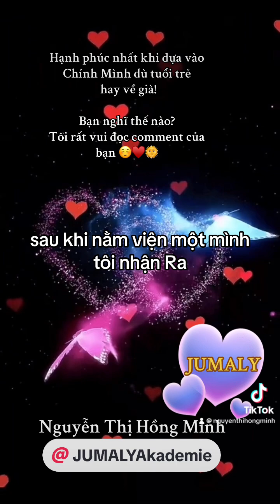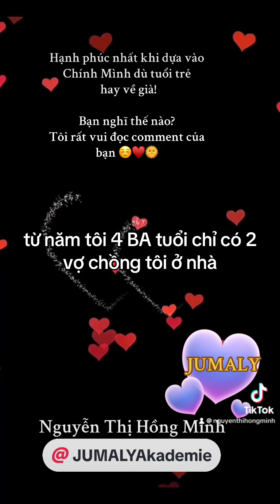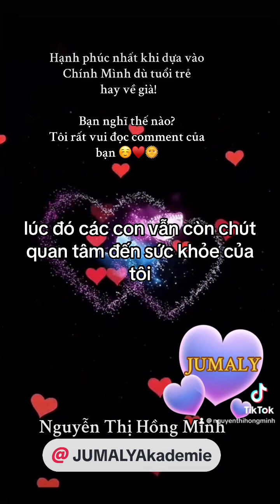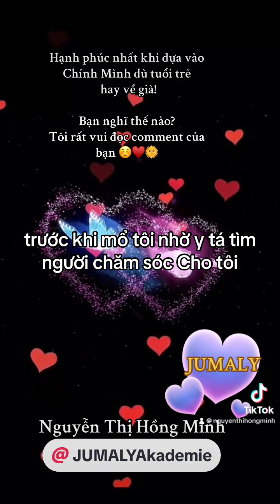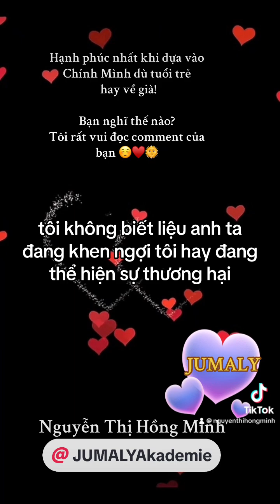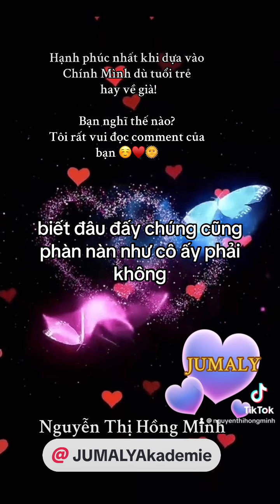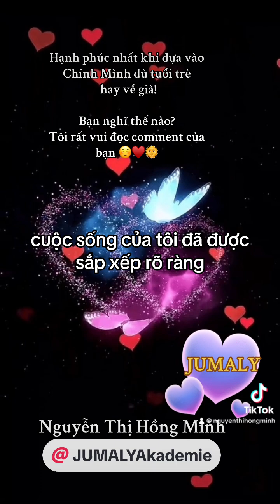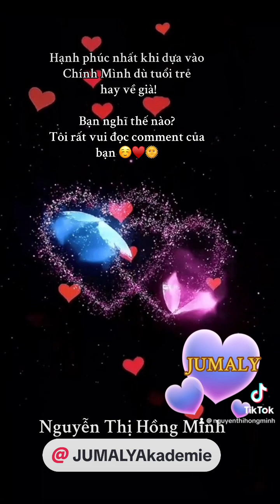Dựa vào vào chính mình